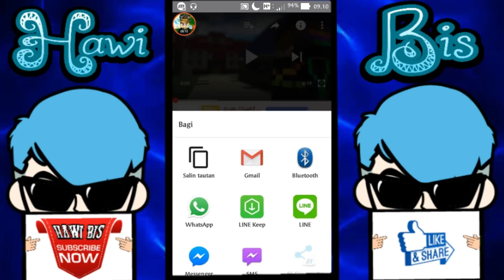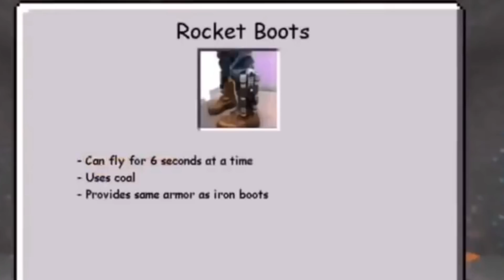100 IDE CRAFTING KREATIF DI MINECRAFT !!